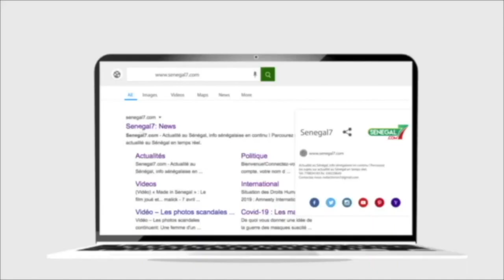Position du President Macky sur l'h0m0s&xsualité: le ministre de la femme clôt le débat "Kén yabouko